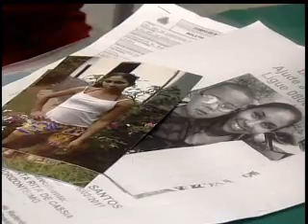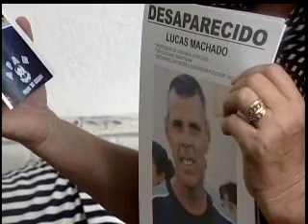A busca pelos desaparecidos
A luta para localizar um familiar. Veja como uma mulher percorreu mais de 80 cidades em busca de um irmão desaparecido, portador de necessidades especiais.